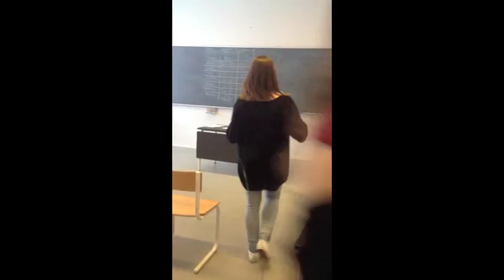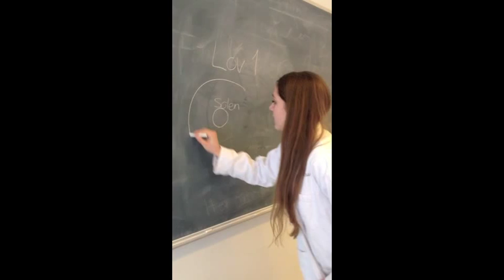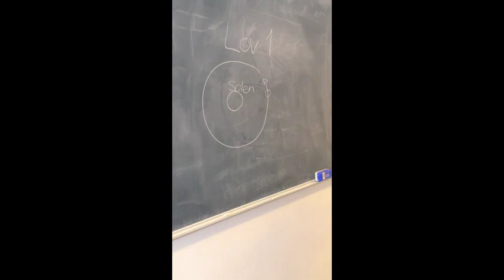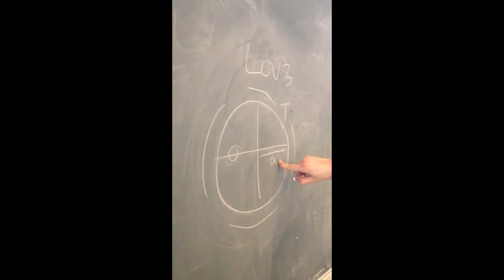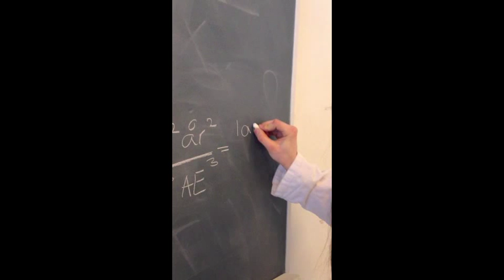Johannes Kepler's 3 love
Dette er et skoleprojekt om Johannes Kepler, og hans 3 love.
Lavet af Mie, Nadja, Katrine og Louise.

This is a school project about Johannes Kepler and his laws.
Made by Mie, Nadja, Katrine and Louise